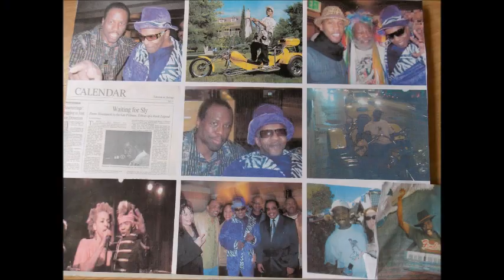Irelands32 Live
Live at Irelands 32    Jan 13 (friday) 2023  Dancin g too Tennesse Whiskey and Sly Stone My roommate steve  featuring the Hinges Band with Norwood Fisher from  Fishbone  and Red Hot Chilli Peppers and so much more